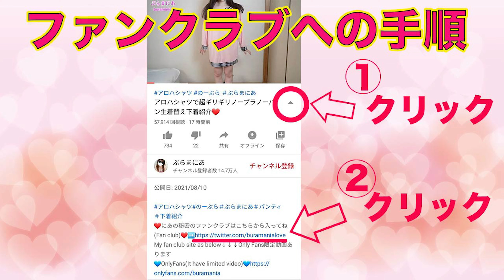Halloween colored blouse and underwear ❤️try on haul